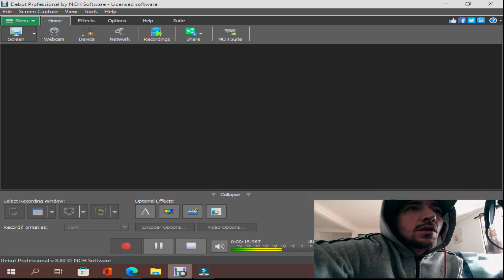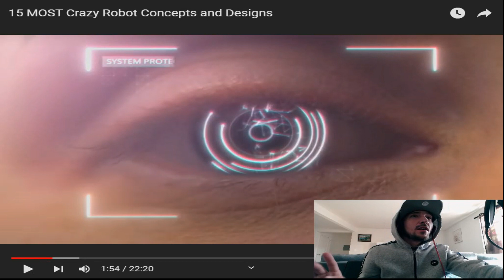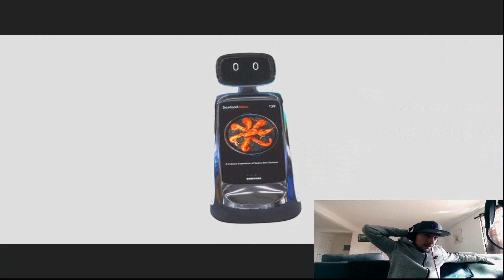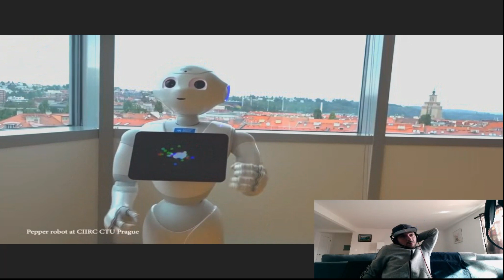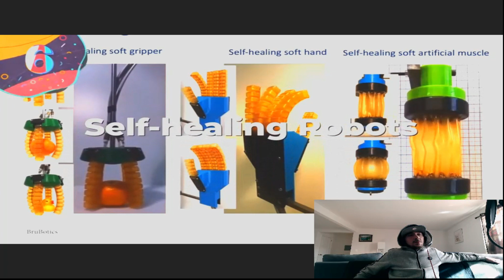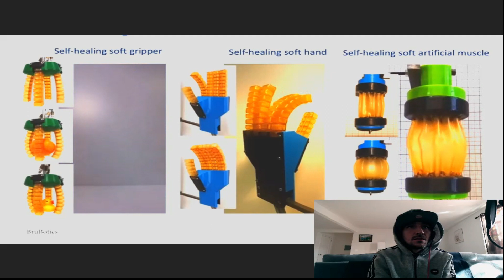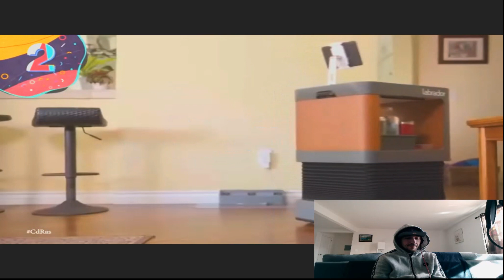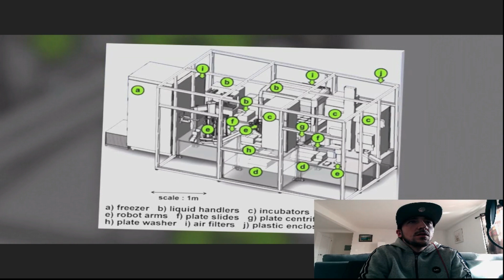15 most CRAZY EVIL ROBOTS and Designs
JQ... continues his chat on transhumanism robots and AI (artificial intelligence)